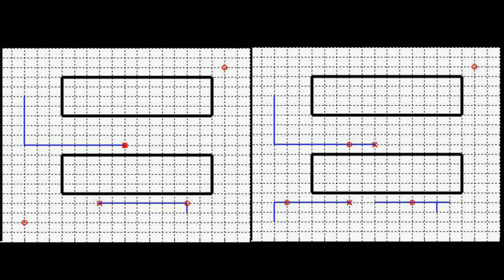Autonomous Robots Project Simulation 1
Simulation 1 for an autonomous multi-robot system, where centralized (left) and decentralized (right) are compared. We used MATLAB as our simulation environment.